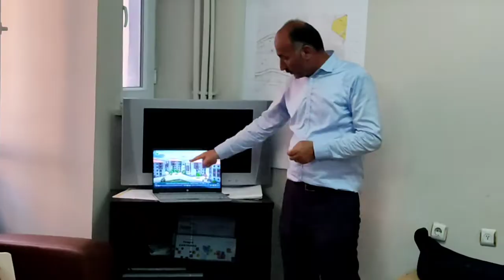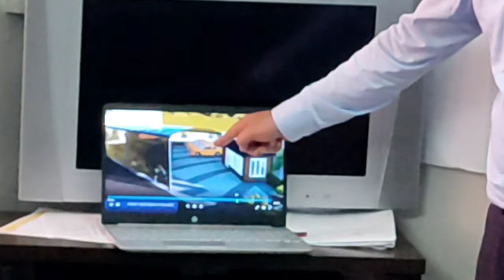Beycuma Beldesi Büyümeye Devam Ediyor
BEYCUMA BELDESİ BÜYÜMEYE DEVAM EDİYOR

AK Parti Zonguldak Merkez İlçe Haftalık Yönetim Kurulu Toplantısını Beycuma Beldesinde gerçekleştirdi.

Gerçekleşen toplantıya AK Parti Merkez İlçe Başkanı Mükerrem Ayçiçek ve Yönetimi, Beycuma Belediye Başkanı Vural Kundakçıoğlu, AK Parti Beycuma Belde Başkanı Ozan Kılıç katılım sağladılar. AK Parti Merkez İlçe Başkanı Mükerrem Ayçiçek " Bu hafta yönetim kurulu arkadaşlarımız ile birlikte Beycuma Beldemizde toplantımızı yapmaya karar vermiştik. Bu ortamı hazırlayan Belediye Başkanımıza teşekkür ederim. Beycuma Beldemiz yapılan yatırımlar ve yapılacak çalışmalarla nüfusu hızla artan bir yer haline dönecek. Başkanımız Vural Kundakçıoğlu'nun çalışmaları bölgede yaşayan vatandaşlarımız tarafından takdirle karşılanıyor. " dedi.

Ardından Beycuma Belediye Başkanı Vural Kundakçıoğlu Beycuma Beldesinde yaptığı çalışmalar hakkında bilgilendirmelerde bulundu.

Son olarak Beycuma Belediyesi olarak planlanan projeler ile ilgili sunumunu gerçekleştirdi.
Belediye Başkanı Vural Kundakçıoğlu " Beycuma yolu çocukluğumdan beri hayalim olan bir şeydi. Sürekli konuşuluyordu, bunu yapmakta bize nasip oldu. Bizim iktidarımız ve bizim belediye başkanlığımıza nasip oldu. 2010 yılında Köksal Bey yatırıma almıştı. 2017 yılında Vekilimiz Özcan Ulupınar ihalesini yaptırmıştı. Bu dönemde de Hamdi vekilimiz takip ederek gerçekleşmesini sağladı.

İÇMESUYU BARAJI İLE BELDEMİZİN SU İHTİYACINI KARŞILADIK

 DSİ tarafından yapılan içmesuyu barajımız Beldemiz için önemli. Beldemizin su ihtiyacını fazlasıyla karşılayacak. Devamında su seddeleri yaptık bu sayede daha önce yaşadığımız selleri inşallah yaşamayacağız.

YENİ KARAKOL VE LOJMANLARIMIZI YAPTIK

 Karakolumuz, 40 dairelik lojman ve sosyal alanlarını beldemize kazandırmış olduk.

112 SAĞLIK MERKEZİMİZİ BELDEMİZE KAZANDIRDIK

 Bizim dönemimizde yapılan 112 sağlık merkezimiz. Vatandaşlarımızın bu alana yapılması konusunda çok talepleri oldu. Bizlerde istekleri doğrultusunda merkezimizde vatandaşlarımızın bu hizmeti almasını sağladık.

FUTBOL SAHAMIZ VE SOSYAL ALANLAR HİZMETE GİRDİ

Gençlik ve Spor Bakanlığımız tarafından futbol sahamızı yaptırarak Hizmete aldık. Bu alanda çevre düzenlemesi yapacağız. Küçük bir millet bahçesi haline dönüştürmeyi planlıyoruz.

PTT BİNA KONSEPTİMİZ TÜRKİYE'DE İLK UYGULAMA OLDU

PTT binamız bu konsepte uygulanan ilk bina olma özelliğini taşımaktadır. Ziraat Bankası ATM si beldemizde yoktu. Bu bankamatik sayesinde tüm banka işlemlerini vatandaşlarımız yapabilmektedirler.

TARIM VE ORMAN BAKANLIĞI TARAFINDAN MEŞELİK MESİRE ALANI YAPILDI

Tarım ve Orman Bakanlığımız tarafından meşelik mesire alanı yaparak halkımızın hizmetine sunduk.

BELEDİYE ŞANTİYEMİZİ GÜÇLENDİRDİK

Beycuma Belediye şantiyemizi güçlendirdik. Nüfus olarak bizim ayarımizdaki en güçlü şantiyeye sahibiz. Borçlu olarak devraldığımız belediyemiz imkanları ile bu şekilde güçlü hale getirdik. Okullarımızın önünü daha güzel bir hale getirdik.

YENİ PROJELER İLE BELDEMİZ FARKLI BİR HAVAYA KAVUŞACAK

Beycuma Beldemiz için planladığımız projelerimiz ile beldemiz farklı bir havaya kavuşacak. TOKİ konutları ile beldemizde konut ihtiyacını gidermiş olacağız.  Onsekiz Bin metre kare alan TOKİ ye tahsis edildi.  Beycuma Huzurevi'mizin zemin etütleri bitti. İnşallah yakında inşaatımız başlayacak.

Kapalı Spor Salonumuz ihalesi yapıldı. Kapalı pazar yerimizin olduğu yere yapılacak. Zemin etütü bitince yakında inşaatı başlayacak.

BEYCUMA MEYDAN PROJESİ İLE ETKİLEYECEK

Beycuma Meydan projemizin çalışmalarına başladık. Madenci heykellerimizin ve şehitlerimizin isimlerinin yazılı olacağı, süs havuzu, oturma yerlerinin olacağı güzel bir yer olacak. Beldemize girişte vatandaşlarımızı bu alan karşılayacak. Yanında 3 araçlık dolmuş durağımız bulunacak. Başladık inşallah yakında bitireceğiz. " dedi.
Son olarak söz alan Ayçiçek " Beycuma Beldemizde yapılan çalışmalar vatandaşlarımız için mutluluk verici. Planlanan projelerde bizleri gerçekten heyecanlandırdı. Beycuma Beldemiz için hep birlikte çalışmalarımıza devam edeceğiz. Bizlerde üzerimize düşeni her zaman yapmaya devam edeceğiz. Beycuma Beldemiz Belediye Başkanımız Vural Kundakçıoğlu ile emin ellerde. " dedi.